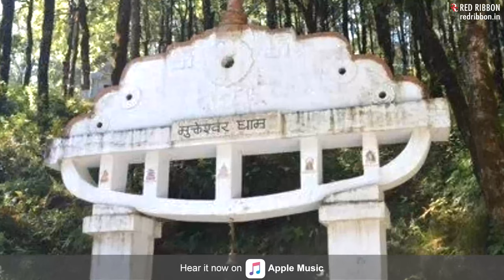Woh Mann Kahan Se Laun | Pradeep Darmwal | Bhavesh Pandey | Lord Shiva Bhajan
Let's get mesmerized into devotion of Lord Shiva by listening to this divine bhajan 'Wo Mann Kahan Se Laun'

Song : Woh Mann Kahan Se Laun
Producer : Bhavesh Pandey
Singer , Composer & Lyricist : Pradeep Darmwal
Music Arranger : Hemant Pant.
Mix & Master : Hemant Pant.
Video : Rohann Malik
Studio : Ninaad Recording Studio.
Flute : Mohan Joshi.
Tabla: Anuj Verma.
Banjo: Vivek Rana
Music Label : Red Ribbon Entertainment

Woh Mann Kahan Se Laun
Airtel Users For Hello Tunes Dial 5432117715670
Vodafone & Idea Users For Caller Tunes Dial 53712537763
BSNL Users Tunes SMS 12537763 to 56700

Shanta Kaaram
Airtel Users For Hello Tunes Dial 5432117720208
Vodafone & Idea Users For Caller Tunes Dial 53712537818
BSNL Users Tunes SMS 12537818 to 56700

Shankar Teri Jata Mein
Airtel Users For Hello Tunes Dial 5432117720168
Vodafone & Idea Users For Caller Tunes Dial 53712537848
BSNL Users Tunes SMS 12537848 to 56700

Shobit Rund Mala
Airtel Users For Hello Tunes Dial 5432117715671
Vodafone & Idea Users For Caller Tunes Dial 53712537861
BSNL Users Tunes SMS 12537861 to 56700